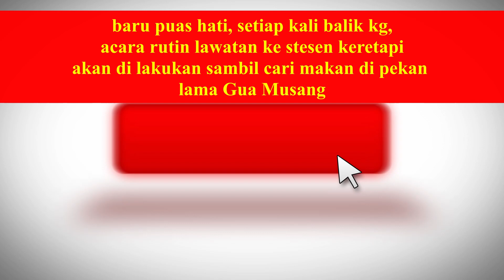MALAYSIA TRAIN -KTMB - Stesen Lama keretapi Gua Musang dan Stesen Baru Keretapi Gua Musang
Rutin balik kampung, cari makan di pekan lama Gua Musang sambil itu dapatlah view stesen keretapi lama Gua Musang dan juga stesen baru dari jejantas jalan menyeberangi stesen baru keeretapi Gua Musang.